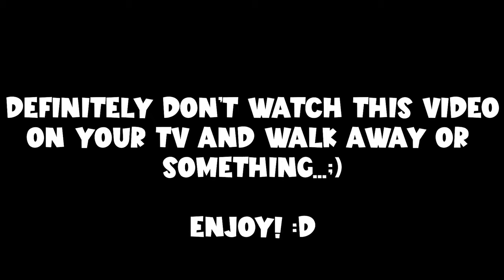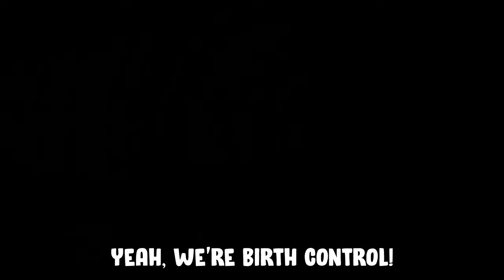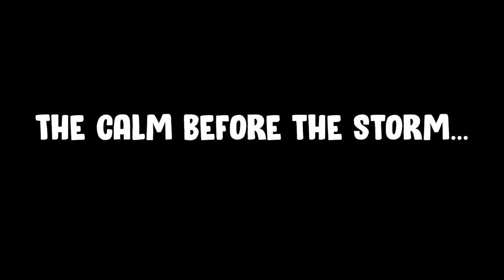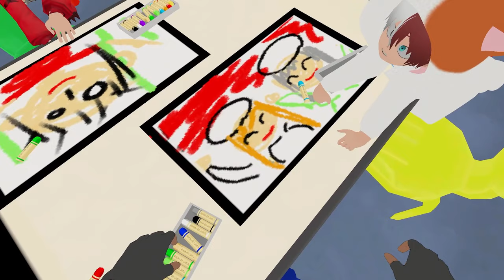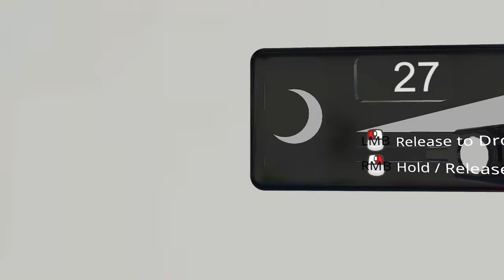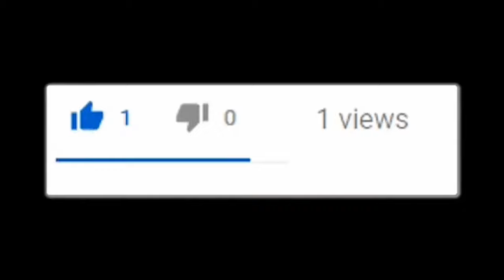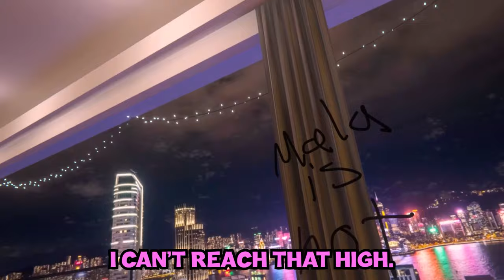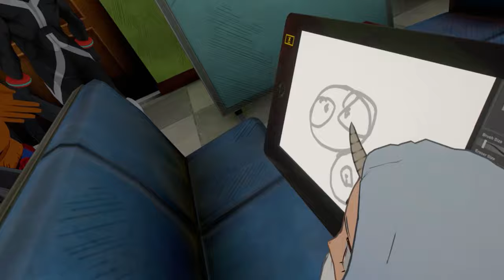My Hero Academia Daycare "The Movie" (mha vr)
Psalm 34:18